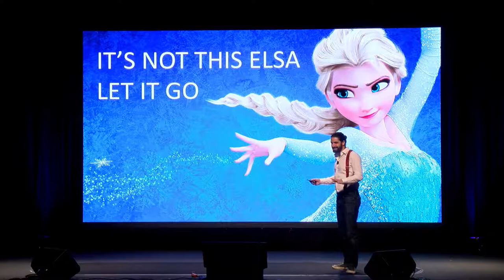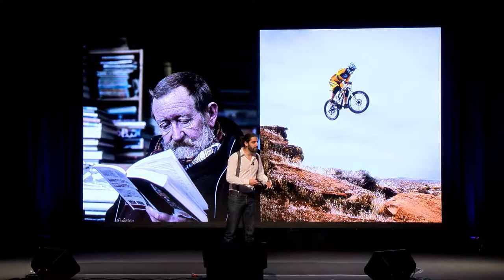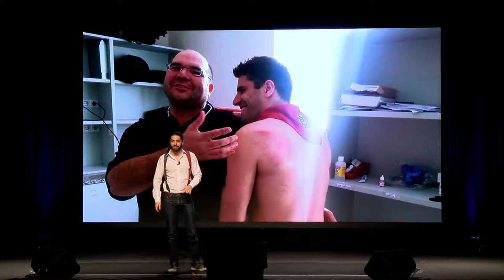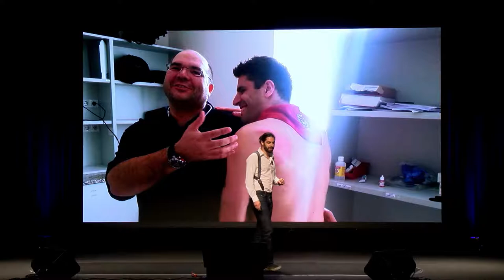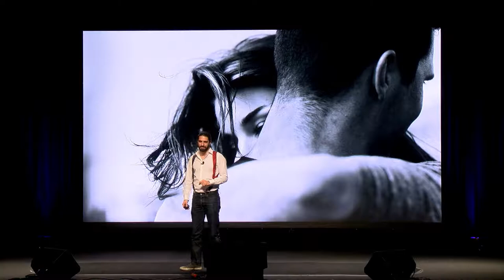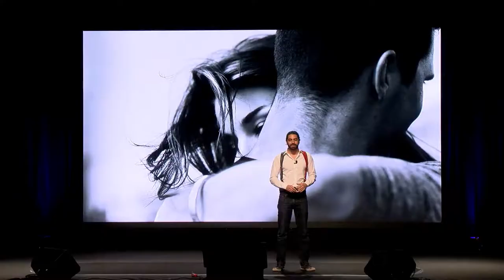The science of adventure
Most think life’s adventures occur at random – unexpected opportunities that simply present themselves. But the truth is adventures do not happen by chance. There is a method to the madness. Human behavior scientist Jon Levy shares his research and personal experiences on the road to adventure and reveals that life’s greatest gifts are born from our willingness to be uncomfortable.